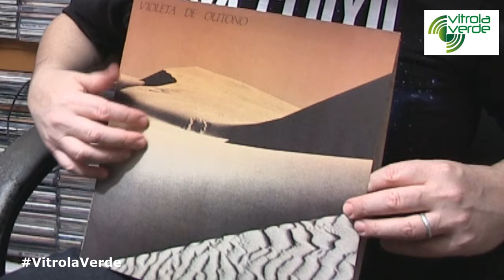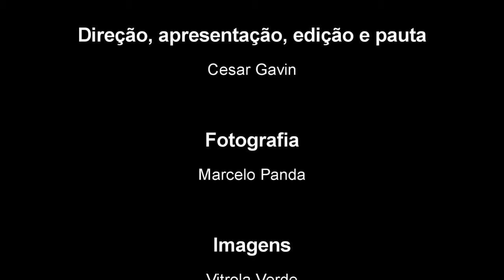Fabio Golfetti (guitarrista) - Episódio#2 "Violeta de Outono, os primeiros anos"